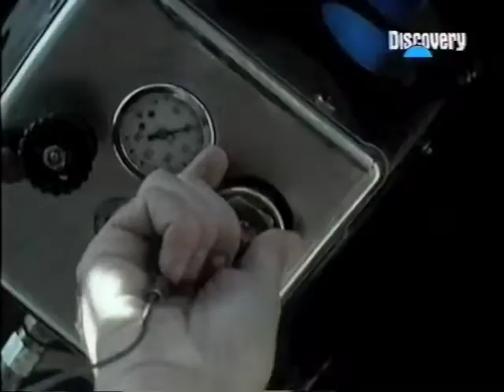Reaching for the Skies Lighter than Air (4 of 4)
1987 series, Episode 11, narrated by Anthony Quayle